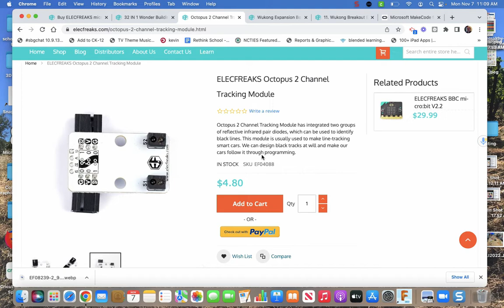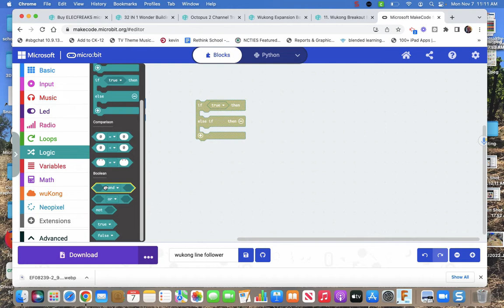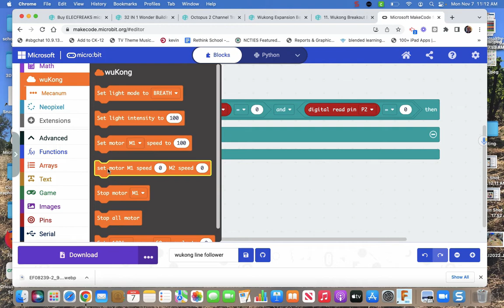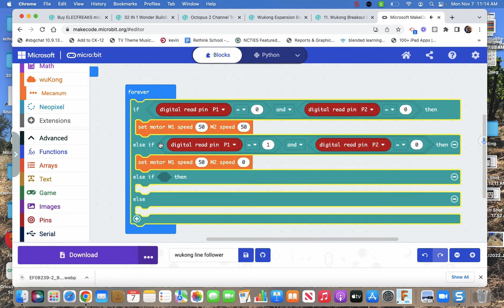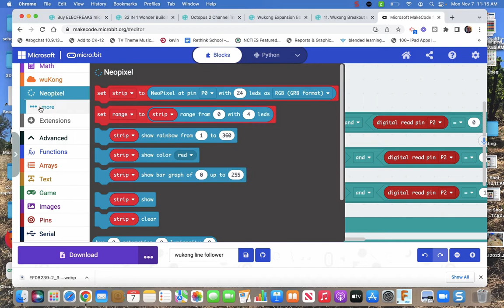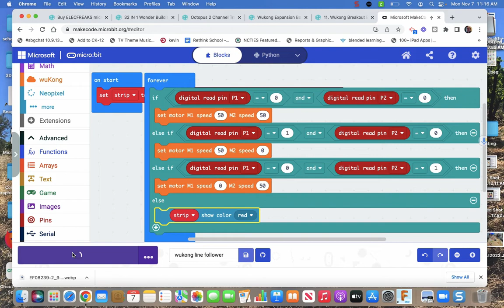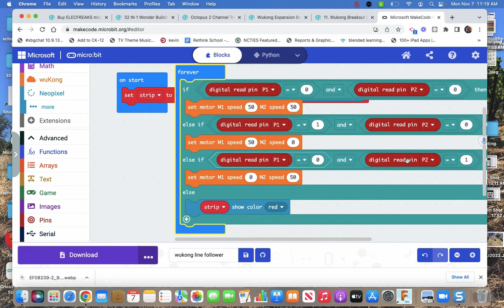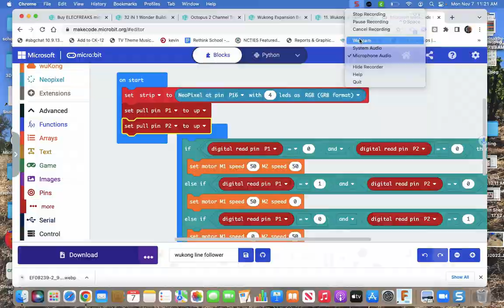Elecfreaks32in1kitLineFollower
coding the line follower in the Elecfreaks 32 in 1 robotics kit
the kit